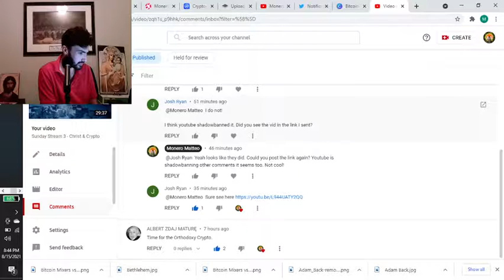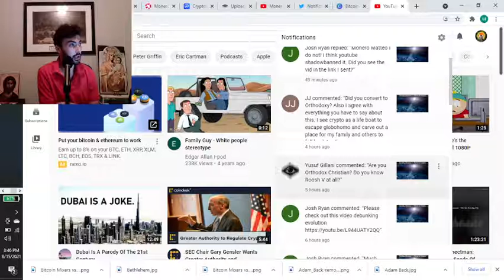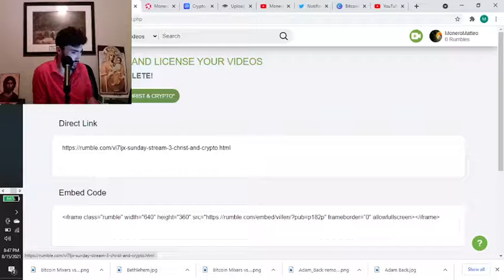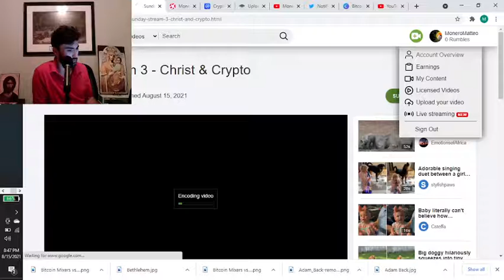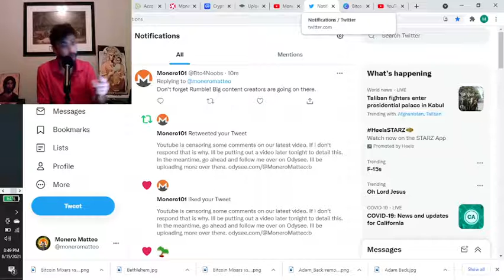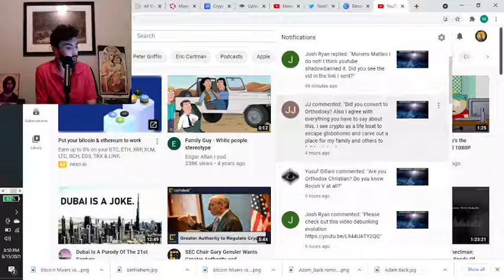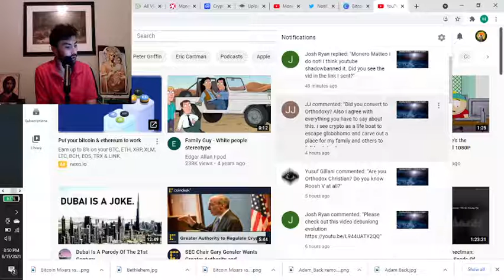A Quick Message On Censorship & Channel Developments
Youtube is censoring your comments. Here we discuss how we will adapt. Also discussed are other channel developments. Make sure you follow me at the following links to keep up to date on all the latest content. I love hearing from you all.

Rumble: Monero Matteo (not sure of link)

Monero (XMR) Address: 496yuykuzWWMiu4UQjqunc9ir398hn9YX3WneVrTUbCS7EisPPLMxZs6dHDt9FRiMD7rV4ohSuRQRGoGbUbaYdTmUkH8AP9

Pirate Chain (ARRR) Address: zs1nry5gmhuhhletfsfdkgr9pknng0a8rwre94lh3tzewmkknac4hz8kpq4uvdy3784h46t2vcpzqf

Dero (DERO) Address: dERodeckb1Yj7p5yvx9nQMbnistq9hoHSCjMPnCpp7Y7BzpsYwicvwc6d3R7CebEL6Y2u4Xvw2vQgiJ18gysYtTM2B4Y6jsa4K